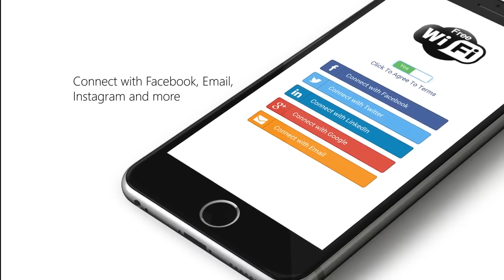The New Royaltie Uplink - Mobile Wi-Fi - Royaltie Elite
Royaltie Uplink - Mobile Wi-Fi - Royaltie Elite

Introducing UPLINK, the latest marketing breakthrough from Royaltie!

Turn your smartphone into a lead generation machine anywhere, any time!

Plug your smartphone into your Uplink router.

Your “Free Wi-Fi” network appears on all nearby devices.

Royaltie Uplink
Royaltie Gem
How to make money with Royaltie
Is Royaltie Uplink a scam?
Royaltie
Asirvia Go
Is Royaltie Uplink legal
Does the Royaltie Uplink work?
Be your own Boss
Royaltie Elite
how to sell Royaltie Gems
How to sell Royaltie Uplink